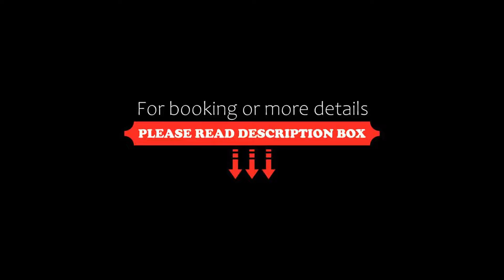Scandic Swania, Trollhättan, Sweden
About Property:
This property is beautifully located in the centre of Trollhättan, by the canal waterfront. Scandic Swania was built in the early 1900s as a city hall. Original ceiling paintings from that time still exist.
Today Scandic Swania’s rooms are decorated in a modern, Nordic style and some provide lovely canal views. The airport at Trollhättan is just 15 minutes away.
The seasonal menu at Swania's in-hou...
Property Type: Hotel
Address: Storgatan 47-49, 461 26 Trollhättan, Sweden
Searching For
1. Scandic Swania - Trollhättan - Sweden
2. Scandic Swania - Trollhättan - Sweden Address
3. Scandic Swania - Trollhättan - Sweden Rooms
4. Scandic Swania - Trollhättan - Sweden Amenities
5. Scandic Swania - Trollhättan - Sweden Offers and Deals
Audio Credit:
Track Title: Subway Dreams
Artist: Dan Henig